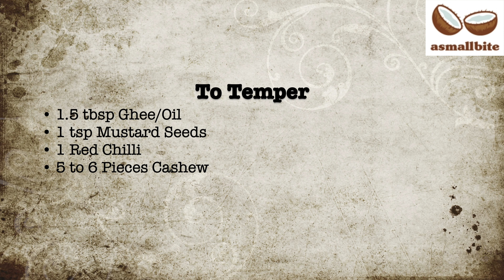Karuveppilai Sadam | Curry Leaves Rice | கருவேப்பிலை சாதம்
Curry Leaves in English, Karuveppilai in Tamil, Karibevu in Kannada, Kadi Patta in Hindi, is widely used for seasoning in Indian Cuisine which lends an extraordinary aroma to the dish. Though it has innumerable health benefits, we usually throw away the curry leaves. To make use of the benefits to the fullest, I usually make this Karuveppilai Sadam Recipe. I have shared this Curry Leaves Rice Recipe with step by step pics in my recipe below

To Roast and Grind
2 tsp Oil
2 tbsp Channa Dal
1 tbsp Urad Dal
1 tbsp Fried Gram
1.5 tbsp Coriander Seeds
1 tsp Pepper Corns
1/2 tsp Jeera
1/4 tsp Methi Seeds
6 to 8 Red Chilli
1 Cup Curry Leaves (Tightly Packed)

To Temper
1.5 tbsp Ghee/Oil
1 tsp Mustard Seeds
1 Red Chilli
5 to 6 Pieces Cashew

All my recipes are foolproof and tested in my kitchen.